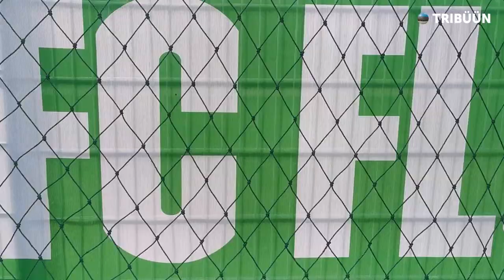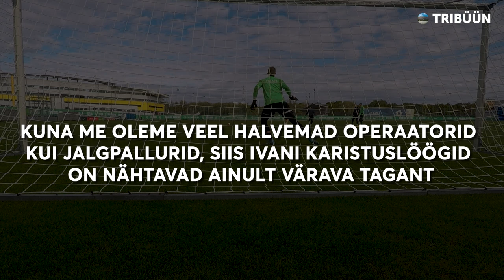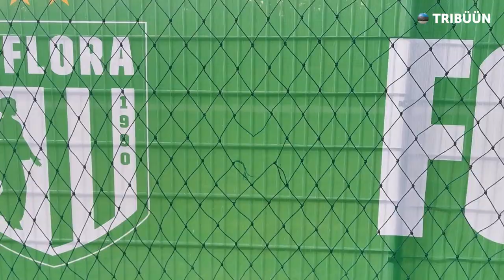[ENG subs] Tribüün vs FC Flora väravavahid | Kes on parem? #4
Tribüüni Fantasy liiga kood: xd56omsfui

Tribüün astus läbi FC Flora treeningkeskusest ning proovis sisse lüüa Meistriliiga tippu kuuluvatele väravavahtidele. Mis sellest välja tuli? Vaata uues episoodis.

Sisukord:
0:00 Oleme külas FC Floral
0:16 Crossbar challenge sissejuhatus
1:02 Lapa proovib latti lüüa
1:35 Mario proovib latti lüüa
2:05 Nõmm proovib latti lüüa
2:29 Ivan proovib latti lüüa
3:15 Ootamatu jokker
4:00 Mitu karistuslööki me sisse saame? Ja mitu saaks Kostja?
4:50 Mario karistuslöögid
5:47 Ivani karistuslöögid
6:03 Kiirete küsimuste voor Nõmmele ja Lapale
7:49 Penaltid
10:59 Kokkuvõte